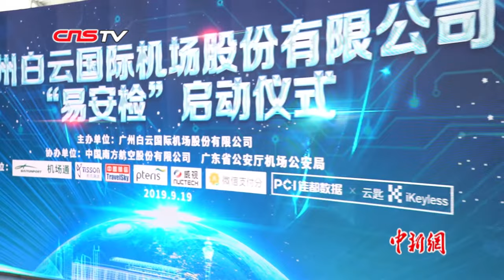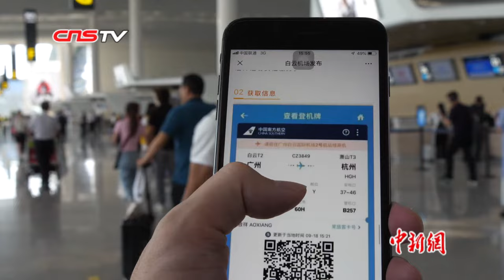广州白云机场开启“易安检”模式 有望告别“安检难”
9月19日， 广州白云国际机场举行“易安检”启用仪式，首批投入运行的10条“易安检”通道正式开放，旅客在经历了多年的传统民航安检模式后，将得到更“易”、更快捷的全新体验。
        据悉，该举措是此前“二维码过检”、“一证通关”及“自助安检智能通道”等系列做法的集成和升级，白云机场因此成为全国民航试点单位。